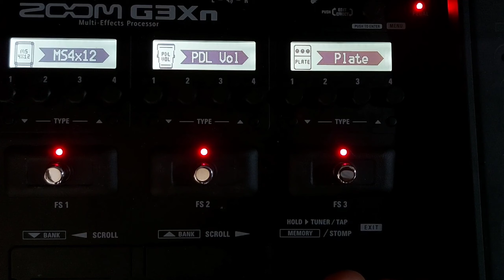She's Gone - Steelheart | Alvin DM | Guitar Solo